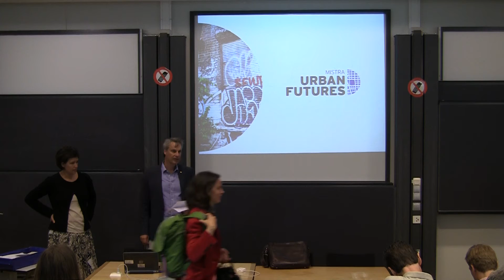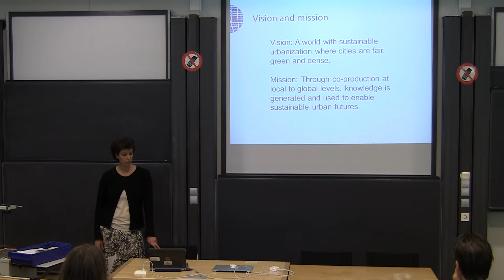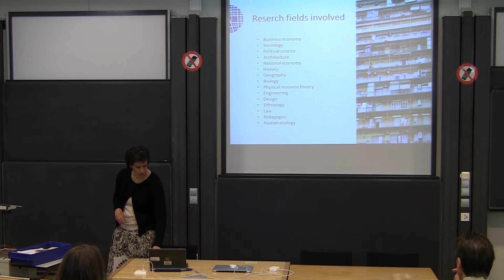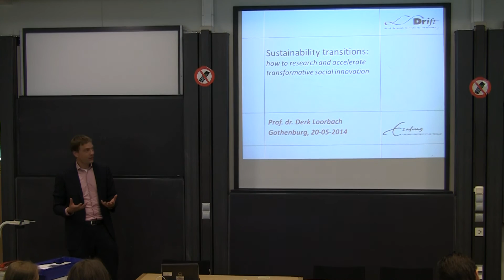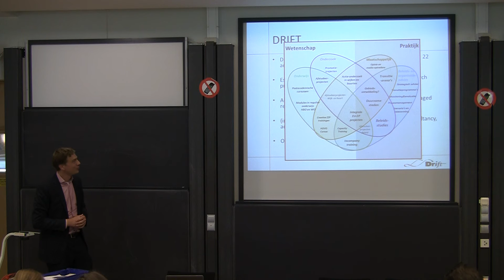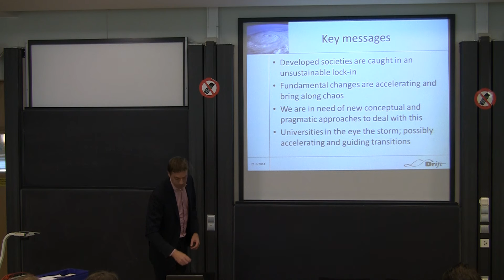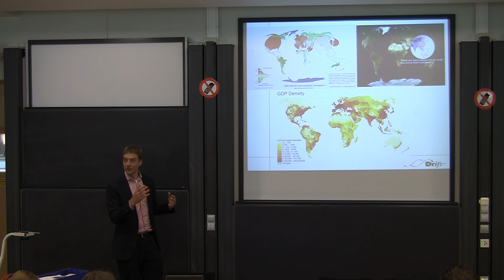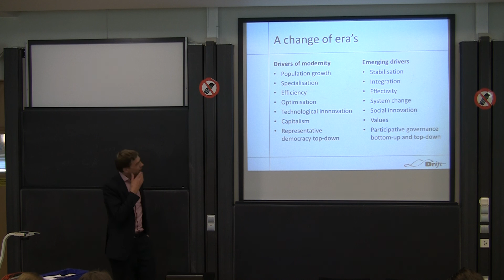Sustainability transitions, Derk Loorbach, part 1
Sustainability transitions: how to research and accelerate transformative social innovation
Urban landscapes await great social transformations. How could we manage the challenges ahead, and what practical examples can we think of? Professor Derk Loorbach and Professor John Holmberg will give some indications at Urban Research, a seminar and discussion forum.
Speakers
- Professor Derk Loorbach, Erasmus University Rotterdam and Dutch Institute for Transitions (DRIFT)
- Professor John Holmberg, Chalmers and project leader Well-being in Sustainable cities (WISE)
Panel members
- Professor Björn Sandén, Chalmers
- Docent Michael Landzelius, University of Gothenburg